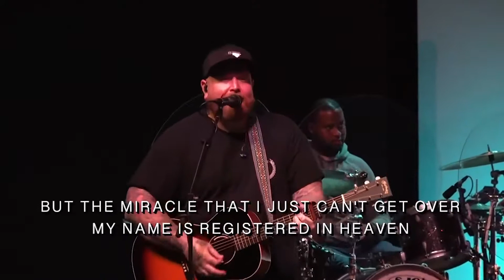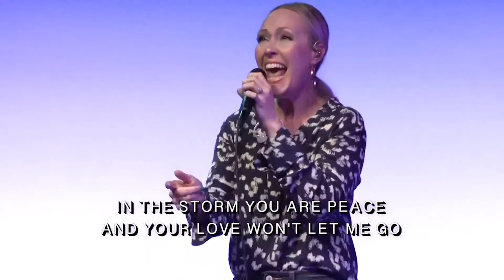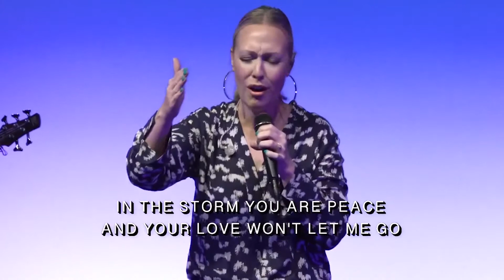WSF WORSHIP 10.24.21